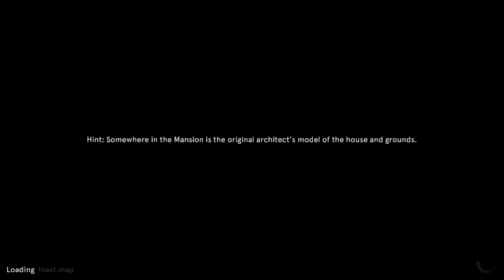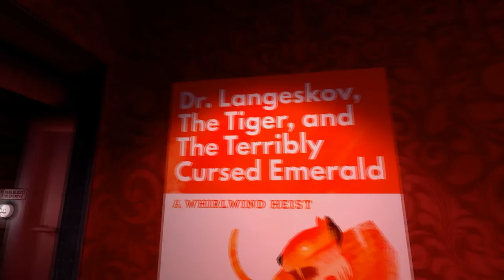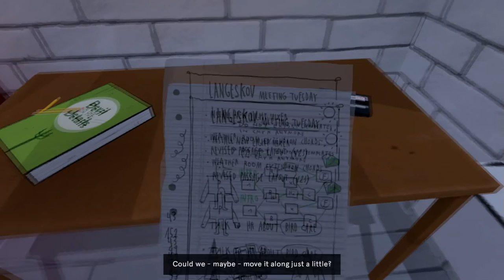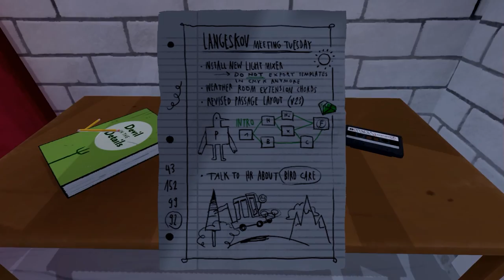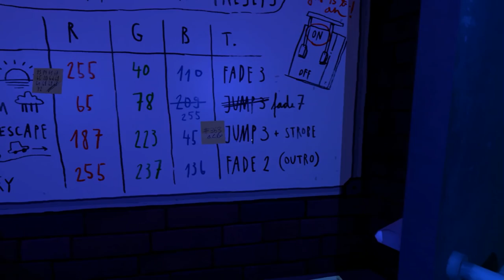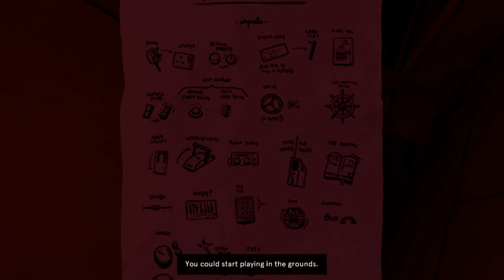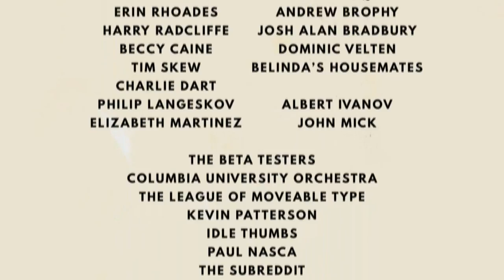Dr. Langeskov, The Tiger And The Terribly Cursed Emerald: A Whirlwind Heist [Juego]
El cocreador del genial stanley parable nos da este juego en steam completamente gratis, es de agradecer y es por ello que he jugado y aqui os traigo este video :)